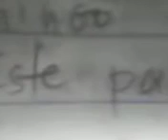AWIT NI NANAY AKLANON